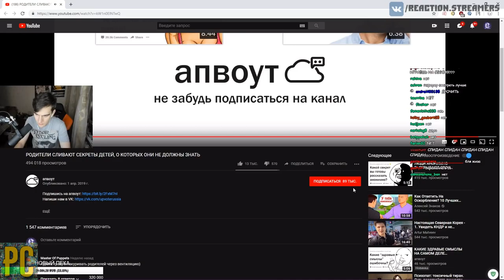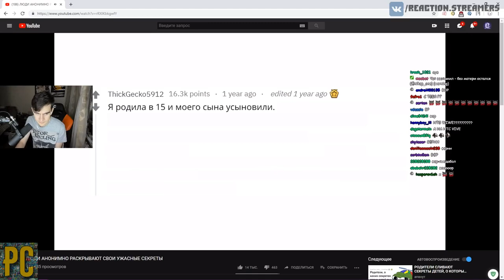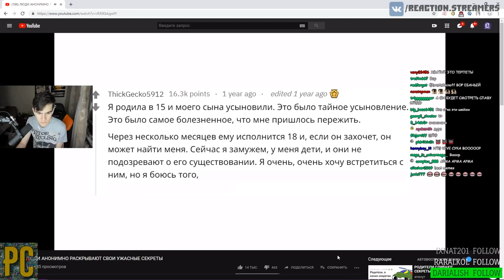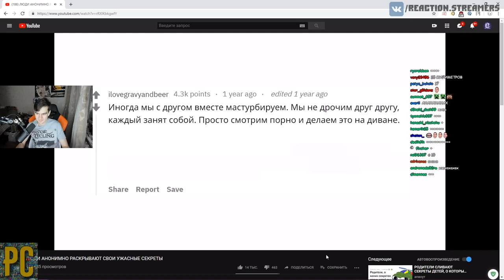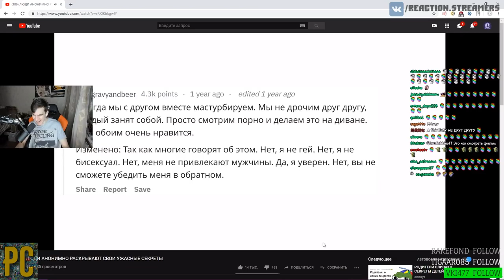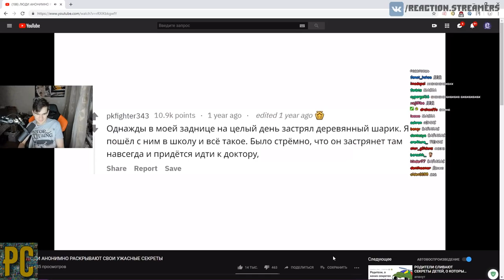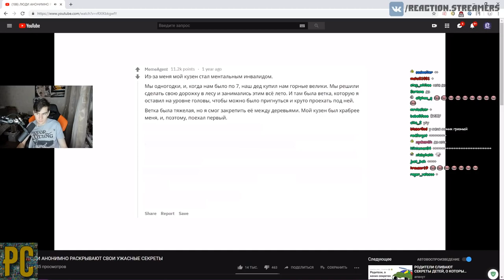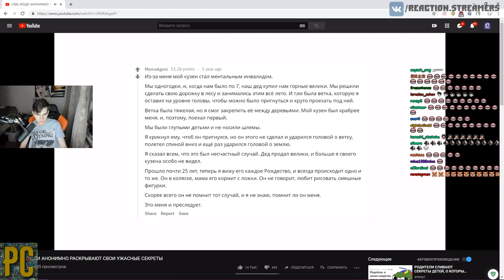Братишкин смотрит ЛЮДИ АНОНИМНО РАСКРЫВАЮТ СВОИ УЖАСНЫЕ СЕКРЕТЫ